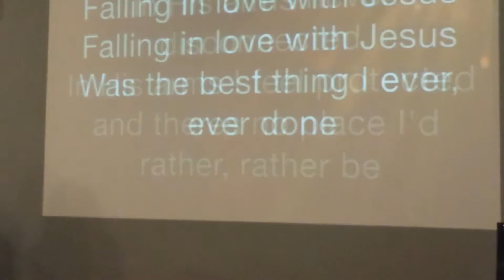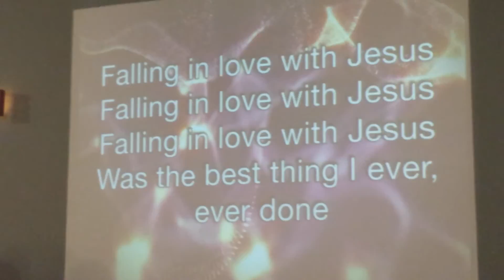Falling in Love with Jesus worship at Life Change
WORSHIP AT LIFE CHANGE CHURCH